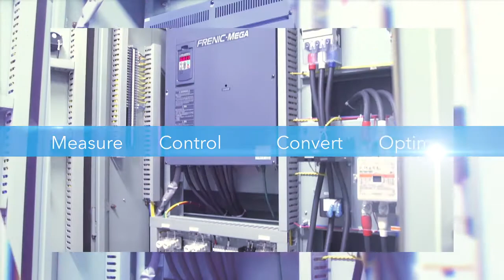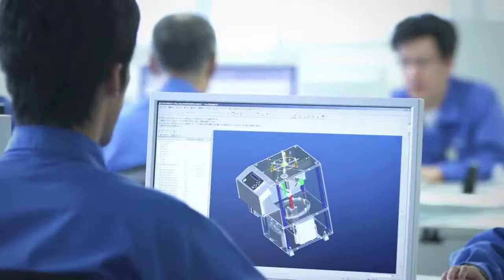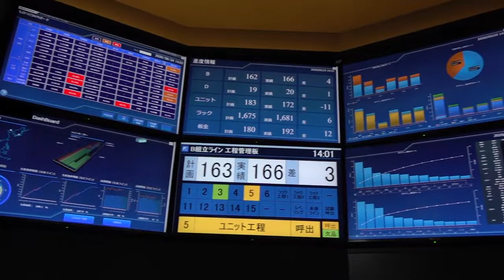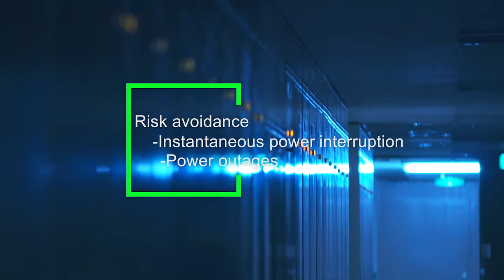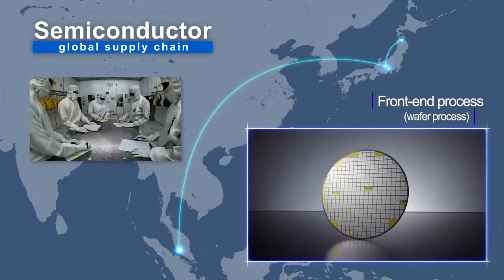Innovating Energy Technology - Fuji Electric France (corporate video)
Version française :

Fuji Electric France est reconnue comme le spécialiste des transmetteurs de pression, de l'instrumentation et des solutions d'analyse de gaz.

Nous optimisons vos processus industriels et contribuons à économiser votre énergie avec une gamme d'instruments comprenant des capteurs de pression, des capteurs de niveau, des débitmètres, des analyseurs de gaz, des analyseurs de poussières, des régulateurs de température et de process, des dosimètres,des radiamètres, des automates,des pupitres opérateur tactiles,des solutions IOT.
Notre savoir-faire repose sur l'expertise technique, la coopération et l'innovation développées avec et pour nos clients.
Nous aidons nos clients à créer de l'énergie et à construire l'environnement de demain, en visant des développements qui favorisent des sociétés responsables et durables par l’intermédiaire de nos spécialistes.
Nous garantissons le suivi vos instruments pendant tout leur cycle de vie grâce à des services de maintenance, de mise en service et d'étalonnage.

➡️ Pour ne rien rater de notre actualité inscrivez-vous à notre newsletter

📱 Restez en contact avec nous en vous abonnant à notre page sur Linkedin

Version anglaise :

Fuji Electric France is the specialist in pressure transmitters, instrumentation and gas analysis solutions.We optimize your industrial processes and contribute to save your energy with a wide range of instruments including pressure transmitters, level transmitters, flow meters, gas analysers, dust analysers, temperature and process controllers, panel meters, radioprotection equipment, PLC & Automation, HMI, IOT solutions.
Our know-how is based on technical expertise, cooperation and innovation developed with and for our customers.
We help our customer to create energy and build the environment of tomorrow.
The service and engineering activities guarantee optimized solutions and premium services to solve environmental problems by creating products and systems that use energy efficiently.
Enthusiastic, ambitious and sensitive, we aim for designs that promote responsible and sustainable societies through our energy and environmental business
We support your instruments during all their life cycle through maintenance, commission and calibration service.

➡️ Would you like to know more about Fuji Electric ?